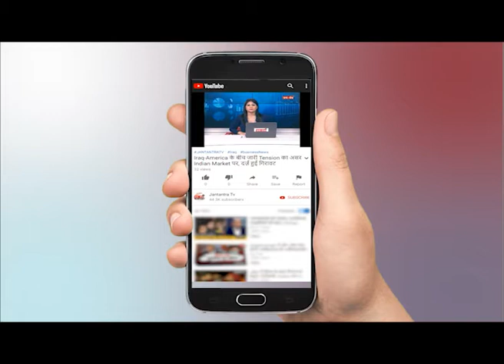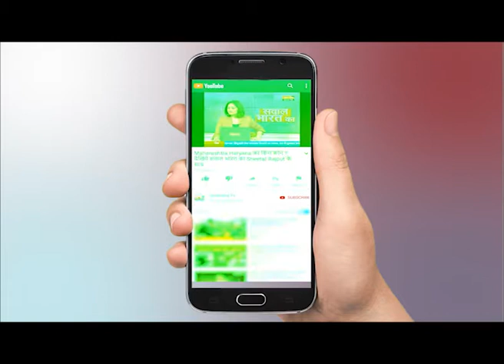Reporter Live : देश भर की सभी बड़ी खबरों का Latest Update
WATCH Reporter Live : देश भर की सभी बड़ी खबरों का Latest Update ON JANTANTRA TV